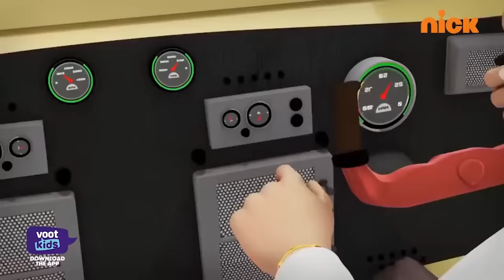Shiva | शिवा | Flying Car | Episode 90 | Download Voot Kids App